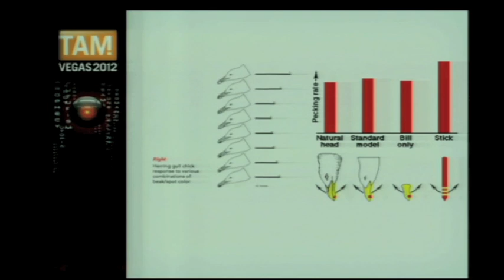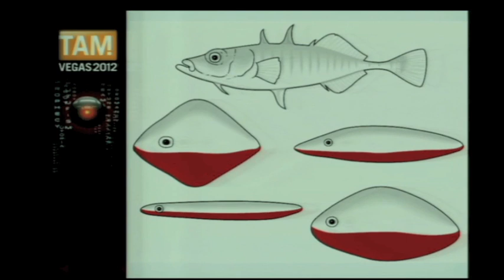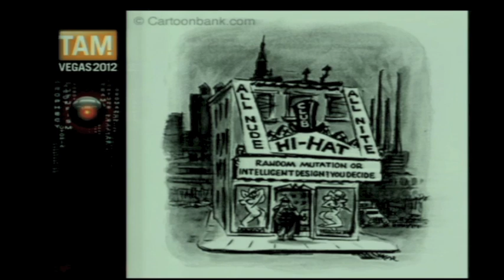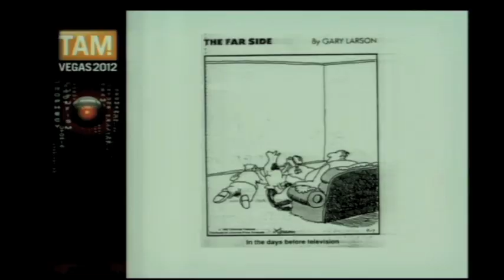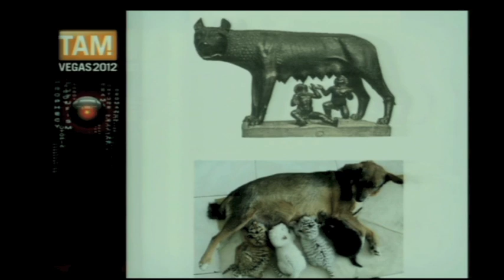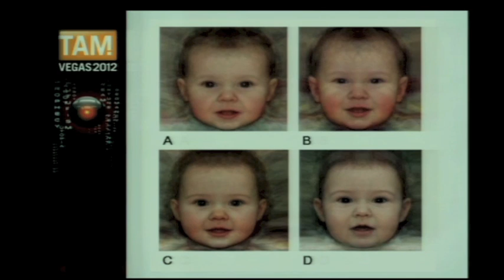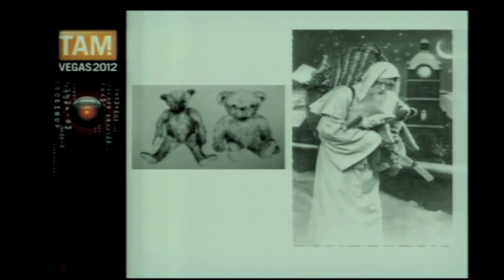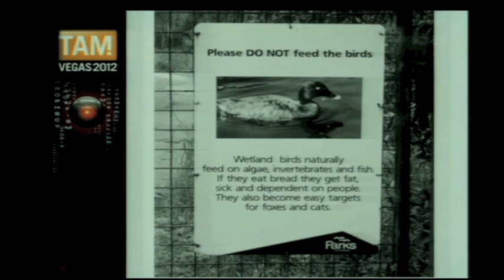Deirdre Barrett, Ph.D. - "Supernormal Stimuli" - TAM 2012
From The Amaz!ng Meeting 2012, author and psychologist Deirdre Barrett examines how "supernormal stimuli" have caused primal urges to overrun their evolutionary purpose.

With a special musical introduction from TAM emcee George Hrab.